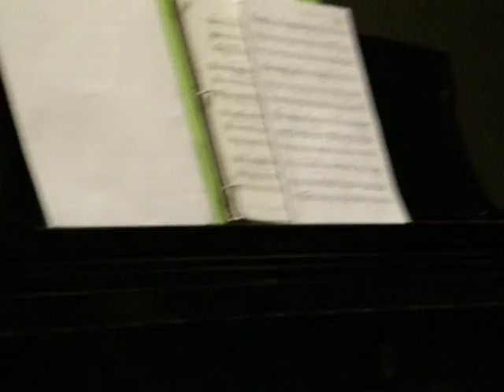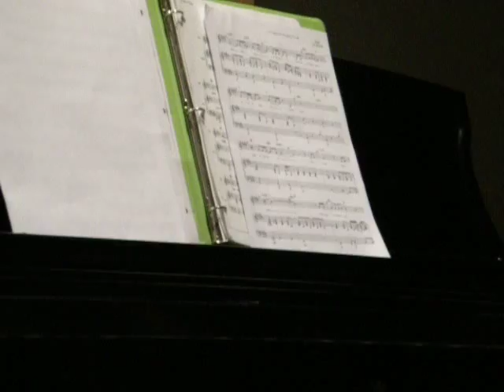Jeanine Tesori & Shrek song with Haven Burton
Composer Jeanine Tesori playing one of her songs (which was cut from Shrek) which was written for Fiona - while Haven Burton (understudy for Fiona and currently a Dragonette, Sugar Plum Fairy, & "Gingy") sings along. From Broadway Teachers Workshop, July 2009